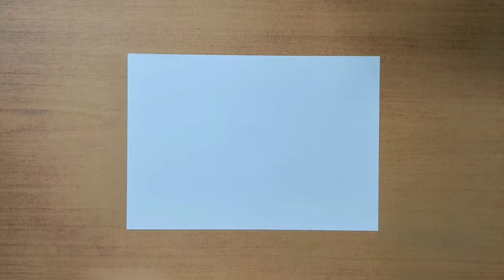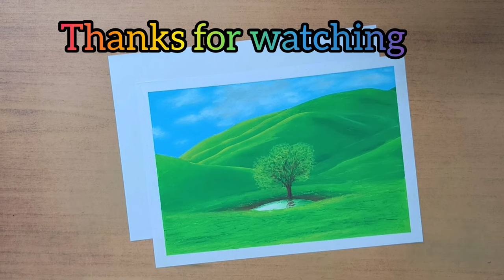Grassland || Nature || Oil pastel drawing